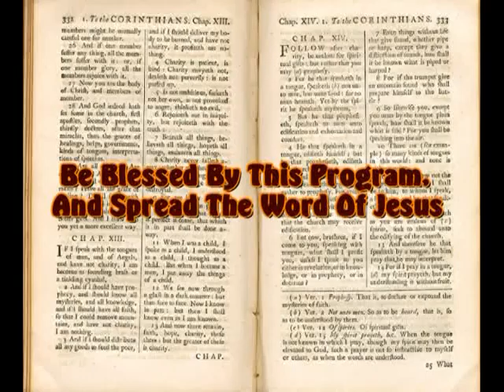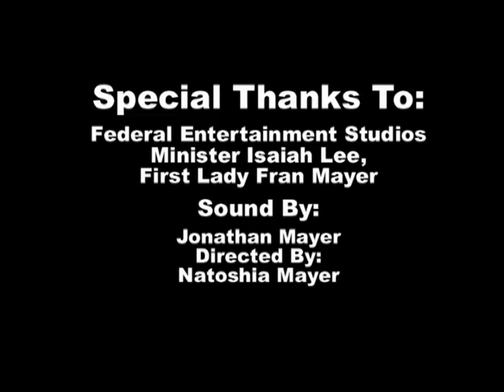EVANGELIST WHITE- SUBJECT: A DIVINE SHIFT. NEXT LEVEL MINISTRIES.